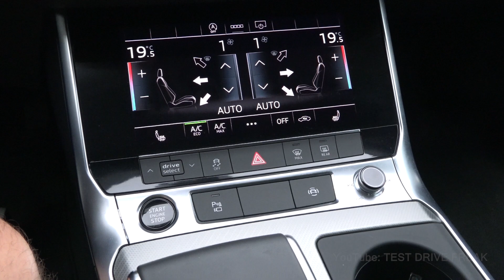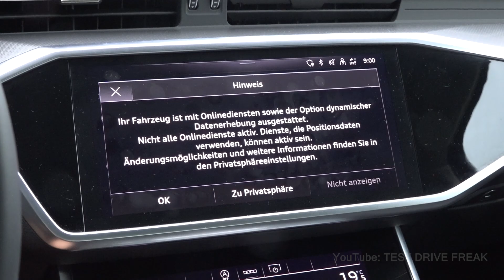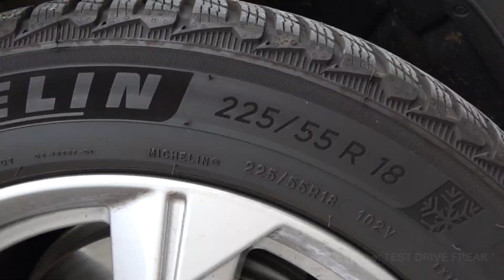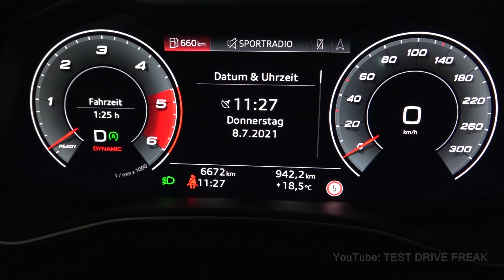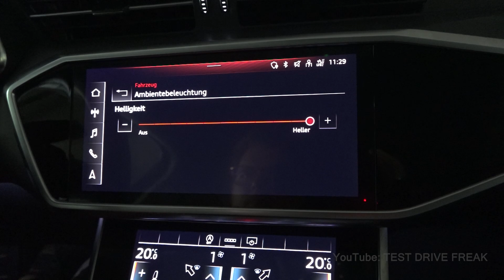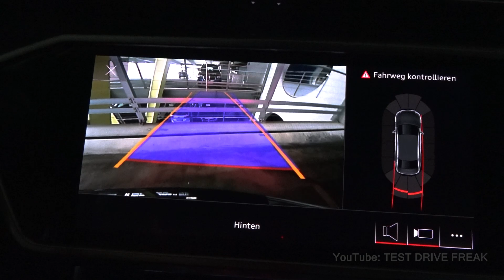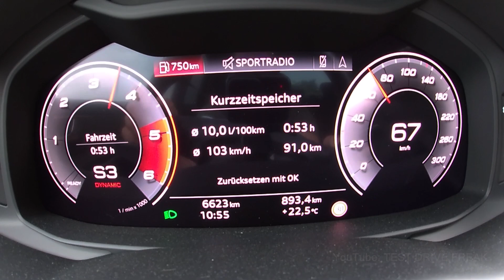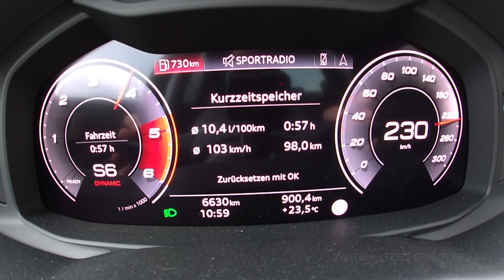2021 Audi A6 45 TDI Quattro (245 PS) TEST DRIVE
Amazon (DE)

2021 Audi A6 45 TDI Quattro
180 kW / 241 HP / 245 PS
3.0L Turbo Diesel Engine
2967 cm3 / 181.0 CUI
V6-Cylinder
500 Nm / 368 ft-lb
7-Speed Automatic
TEST DRIVE
Interior & Cockpit Design
Exterior Design